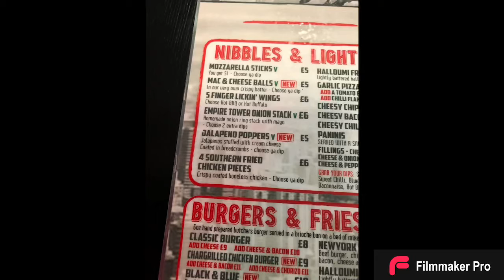Empire bar & bowl Skegness food